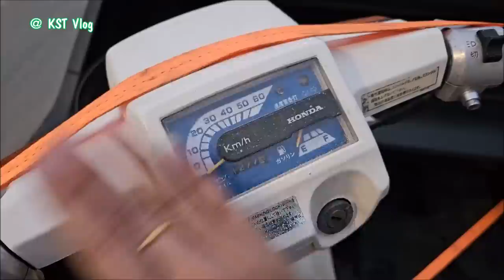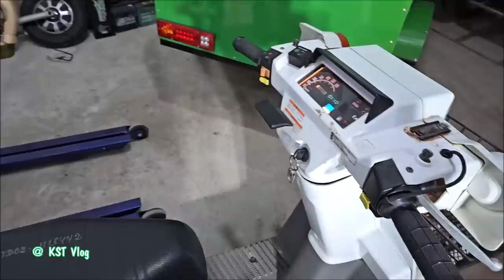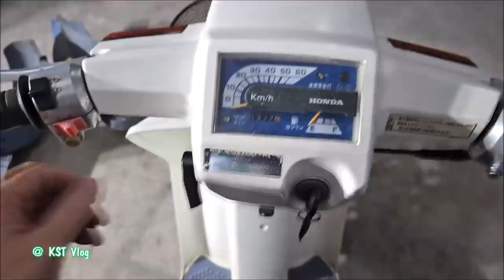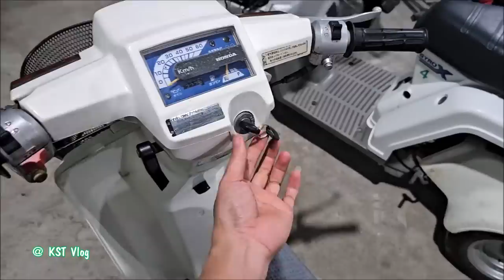KST Vlog - Đi Vĩnh Phúc Mua Honda Gyro Up 50cc 2 Thì Về Độ Chế - Honda Gyro UP 2-stroke 3-wheeler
KST Vlog - Đi Vĩnh Phúc Mua Xe Honda Gyro Up 50cc 2 Thì 3 Bánh Về Độ Chế
- Hôm nay mình quay cái vlog, đi mua con xe Honda Gyro UP động cơ 2 thì, 50cc, chạy xăng pha nhớt, 3 bánh.
Mình tính mua về độ chế, chưa biết chế gì anh em ạ, hihi